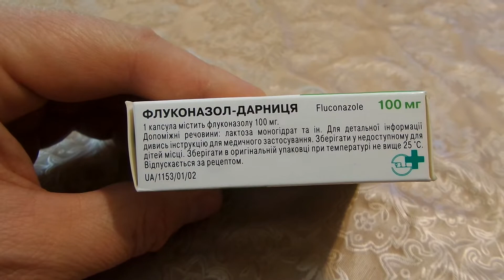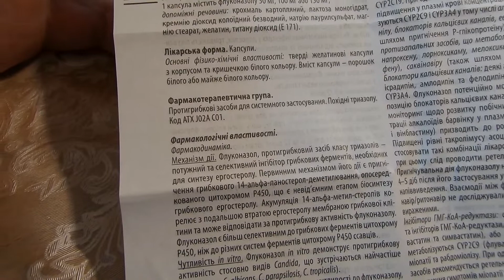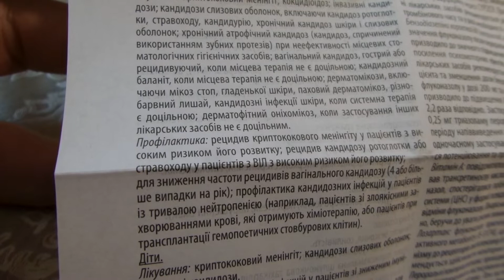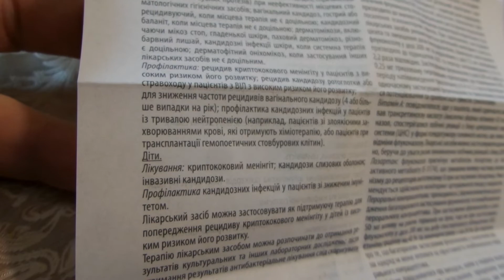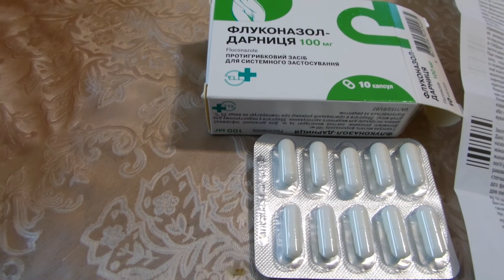I Флуконазол - Дарница Таблетки Противогрибковый Fluconazole - Darnitsa Tablets Antifungal 20220118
Флуконазол - Дарница Таблетки Противогрибковый препарат Fluconazole - Darnitsa Tablets Antifungal